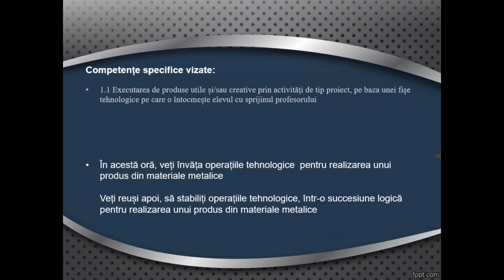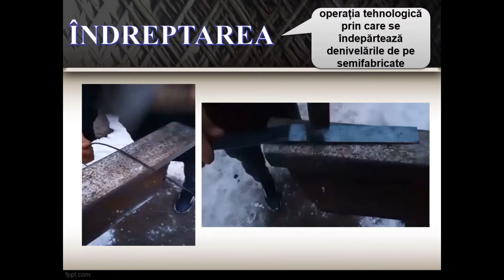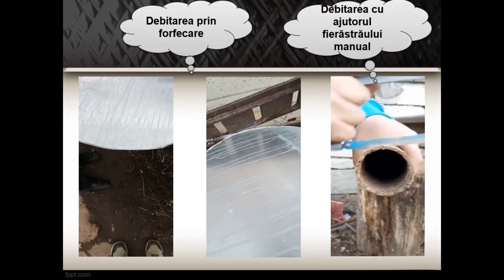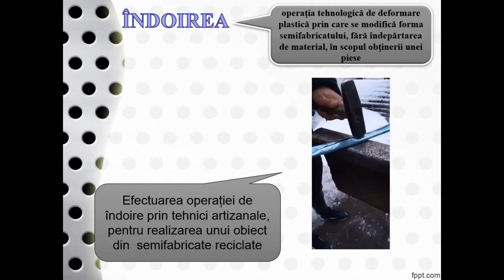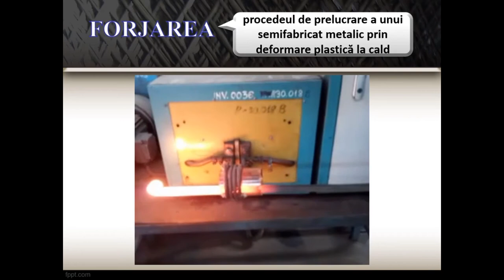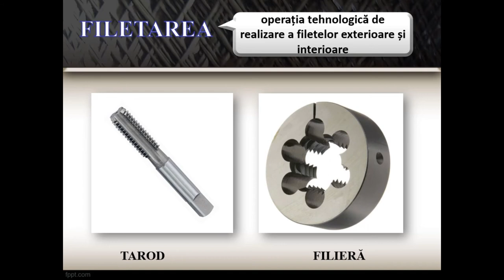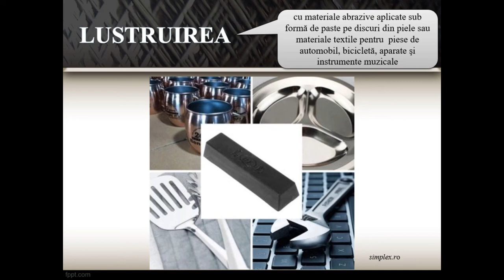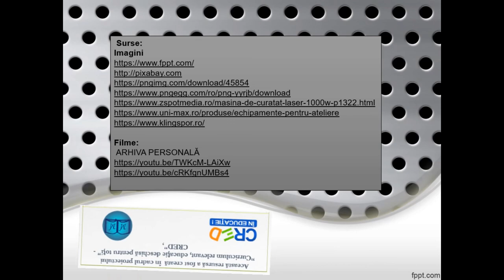Operații tehnologice de realizare a unui produs din materiale metalice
Resursa educațională propusă este un film care susține însușirea cunoștințelor necesare privind operațiile tehnologice de realizare  a unui produs din materiale metalice, stabilirea ordinii logice în procesul tehnologic, pentru formarea  competenței de a realiza practic un obiect din materiale metalice.
Scopul urmărit -  facilitarea învățării procesului tehnologic de realizare a unui produs din materiale metalice, astfel încât să poată fi stabilit și aplicat practic pentru un produs util sau creativ.
Rezultate așteptate: elevii vor reuși să identifice operațiile efectuate pentru realizarea unor produse prezentate, ceea ce îi ajută în lecțiile viitoare să proiecteze operațiile necesare și să realizeze practic un obiect din materiale metalice.

Autor: Marinela Mocanu